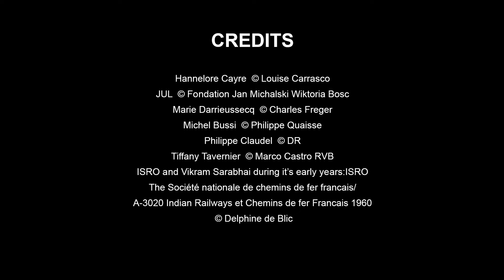Bonjour India 2022, a gift from France to India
Celebrating 75 years of India’s Independence and 75 years of the establishment of Indo-French diplomatic relations.

Bonjour India is showcasing, in 19 Indian cities, a program of 120 events created in collaboration with French and Indian partners in domains including education, science, literature, cinema, gastronomy, street art, performing arts and photography.